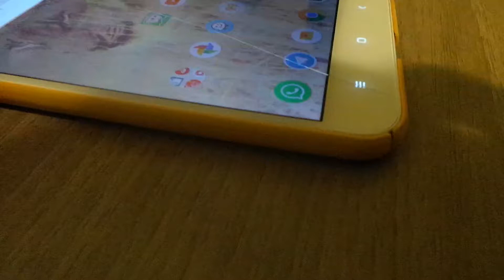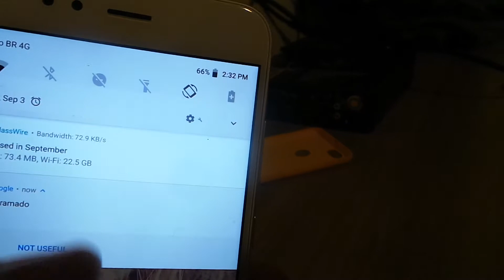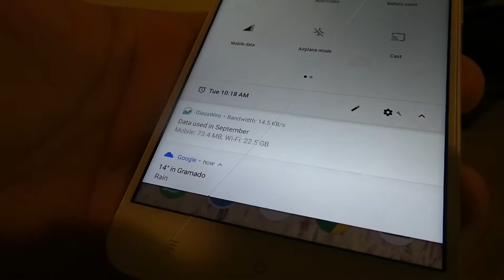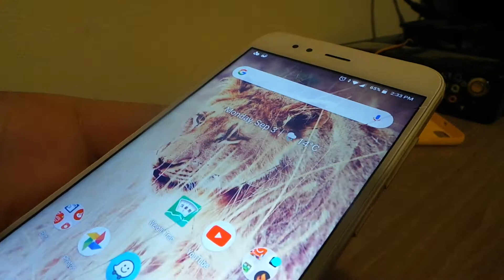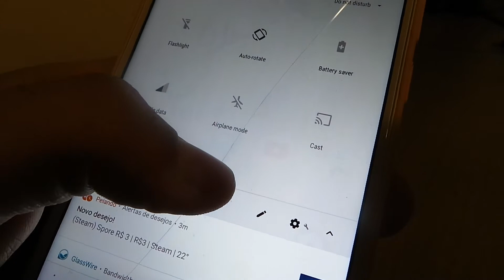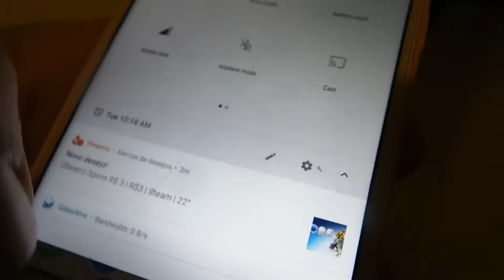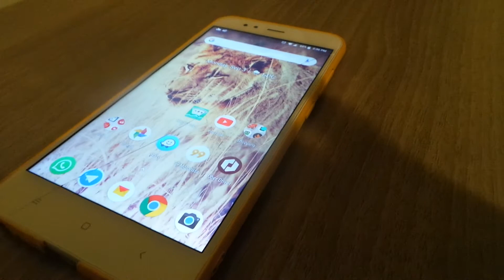Celular com tela trincada sem cair no chão! :'(